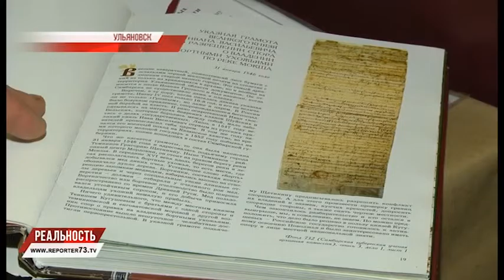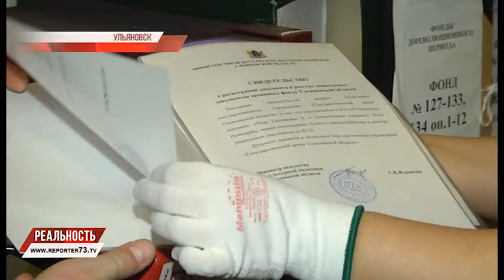УНИКАЛЬНАЯ "МЕДОВАЯ ГРАМОТА"